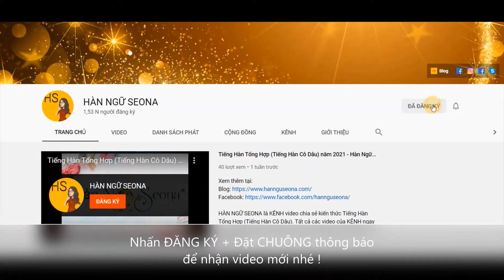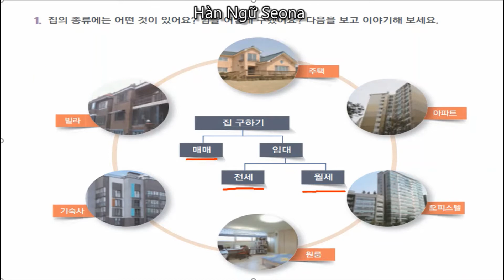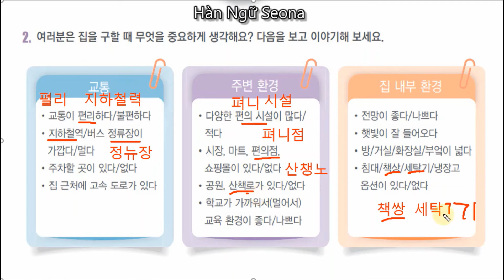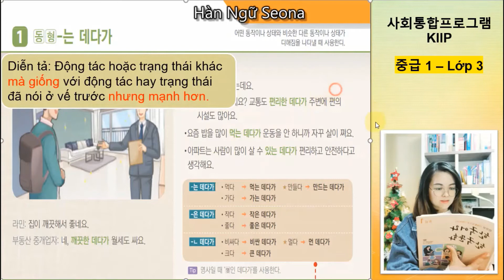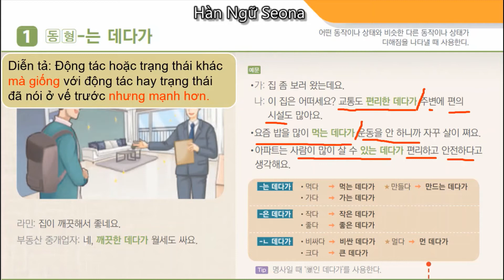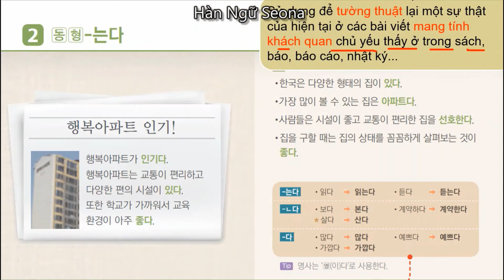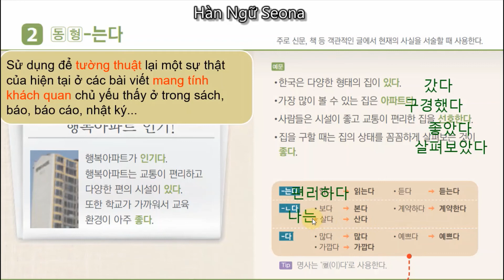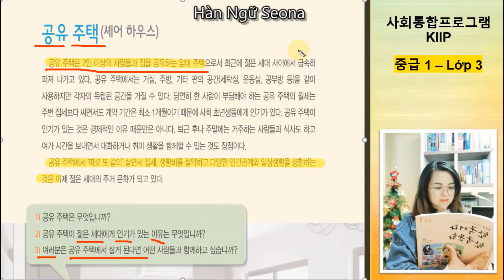11A - 어휘 & 문법 & 문화와 정보/ 사회통합프로그램 KIIP 3단계/ 한국어와 한국문화 중급 1/ Tiếng Hàn/ Hàn Ngữ Seona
NỘI DUNG 부동산
00:00 từ vựng 집 구하기, 계약
26:44 ngữ pháp 는 데다가
48:05 ngữ pháp 는다
01:01:49 văn hóa & thông tin 공유 자택

Tiếng Hàn 🇰🇷 Văn Hóa Hàn Quốc

1️⃣Tiếng Hàn cho người mới bắt đầu.
2️⃣Hướng dẫn học 사회통합프로그램 KIIP.
3️⃣Tiếng Hàn: Nhà hàng & Khách sạn & Du lịch.

📺Dạy miễn phí trên YouTube và Facebook.
👩‍🏫Đăng ký khóa học để được học chuyên sâu hơn.

💌Hàn Ngữ Seona - Học theo cách riêng của bạn !

👉Để xem được các chuyên mục của Hàn Ngữ Seona các bạn hãy kích* chuột vào phần DANH SÁCH PHÁT nhé !
Xin cảm ơn. 감사합니다.
Bản quyền video thuộc sở hữu của Hàn Ngữ Seona. Vui lòng không sao chép khi chưa hỏi ý kiến của tác giả.